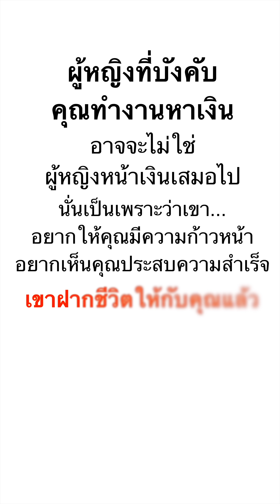แฟนหน้าเงิน